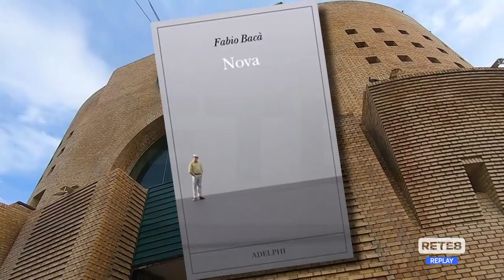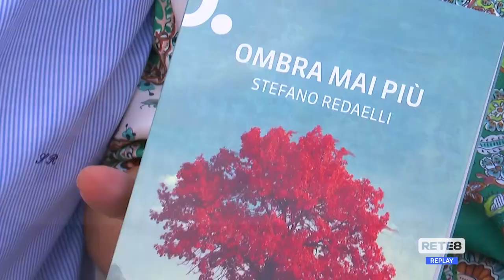Francavilla al Mare - Al via "SquiLibri"